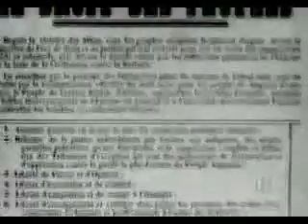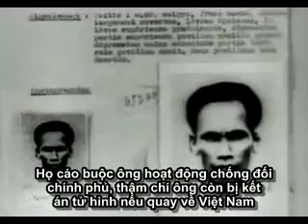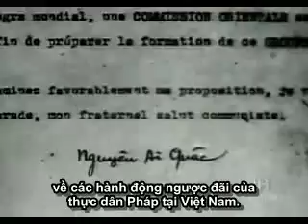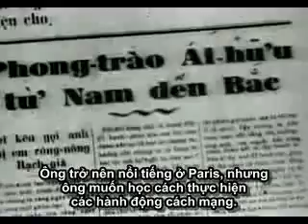Biography-HCM_02 (((TuấnNS)))